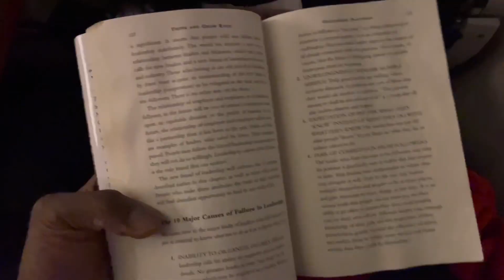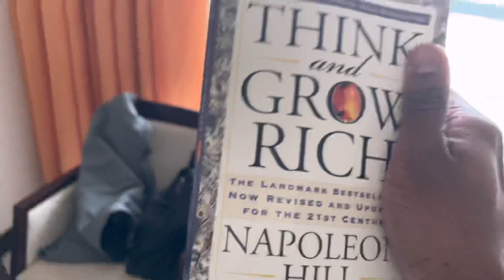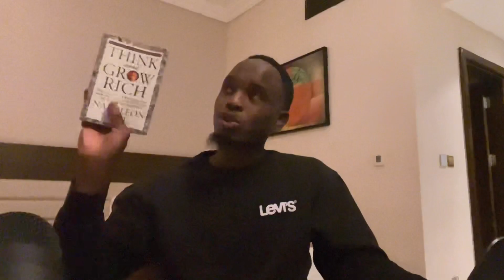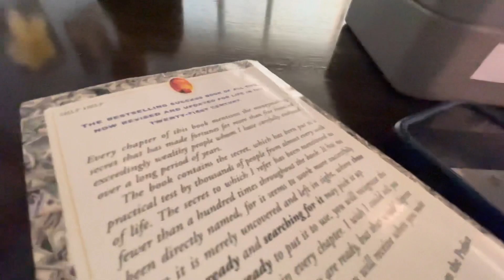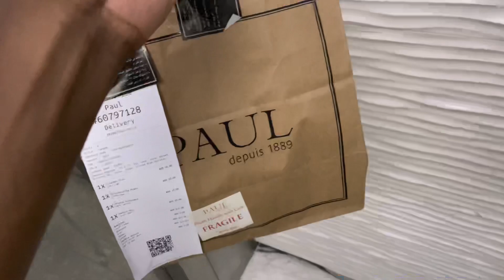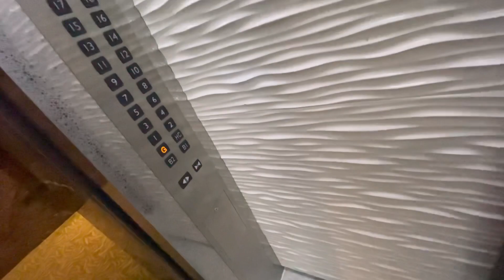Vlog Q4 Monk Mode 🏆 [Amazon FBA 📦 Arbitrage ]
MON INSTA (@ange_fba) :   / ange_fba

👇👇 Je t'accompagne à lancer un 💻  Business en Ligne simple et rentable en 2024 en moins de 60 jours 📈 ! 👇👇

👇👇 mon 📒EBOOK comment j'ai Générer +2 Millions de CA.

▬▬▬▬▬▬▬▬▬▬▬ Mon top 5 de Livres à lire ▬▬▬▬▬▬▬▬▬▬▬

La base : Père Riche/Père Pauvre
Etre productif : Miracle Morning
Focus sur 1 seule chose : One Thing
Visualisé son futur : Puissance du subconscient
Mindset : Think & Grow Rich